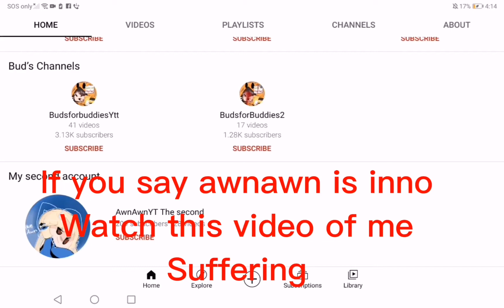don't sub to her channel, SHE IS MAKIN FUN OF ANIMALS DOING STUFF